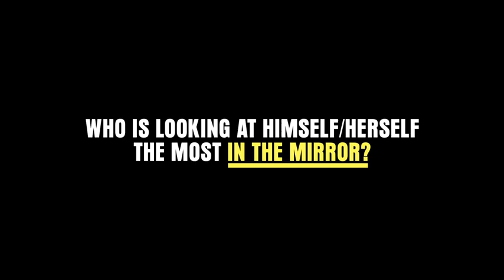JOOP ! HOMME ABSOLUTE INTERVIEW QUIZ #3